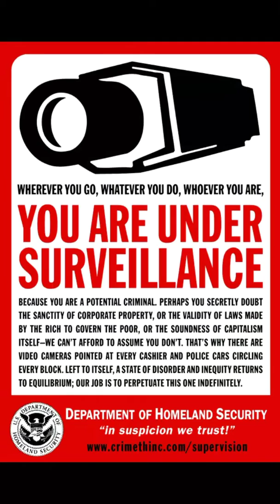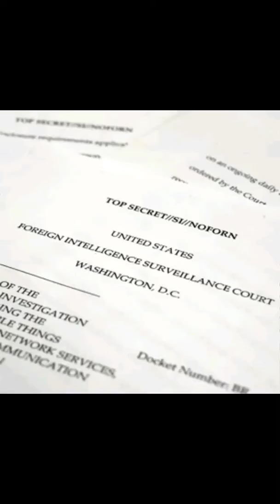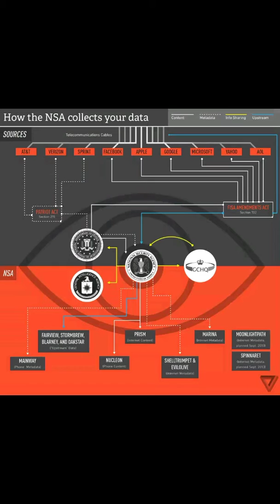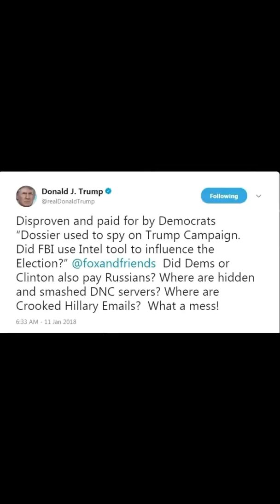FISA court secret shadow government court